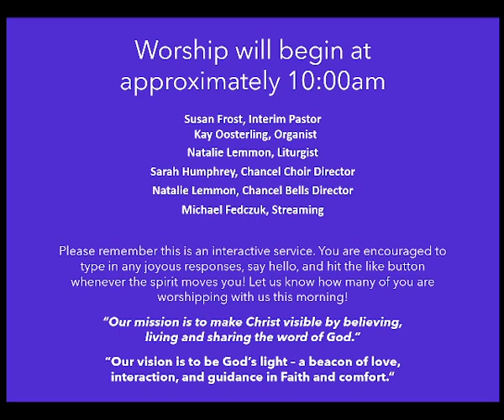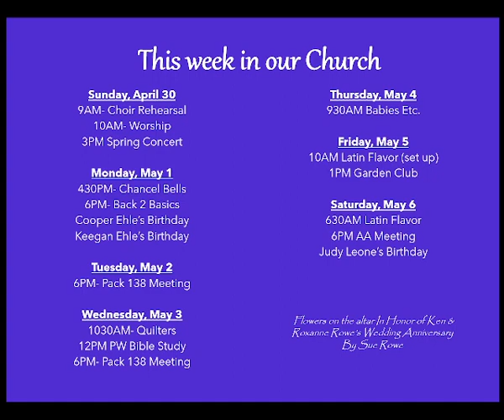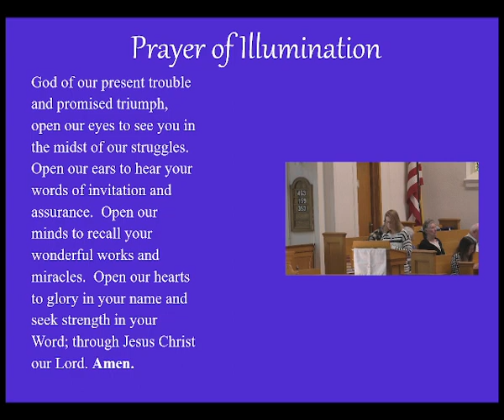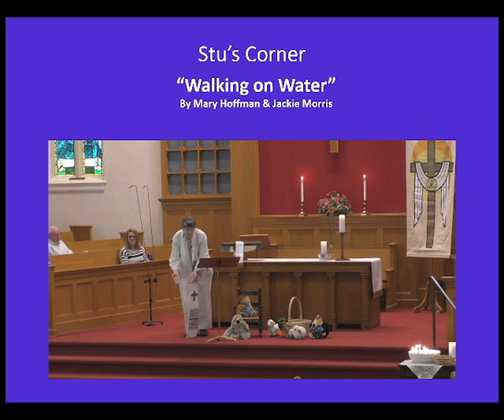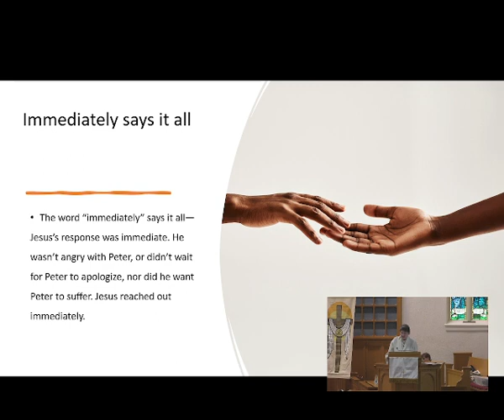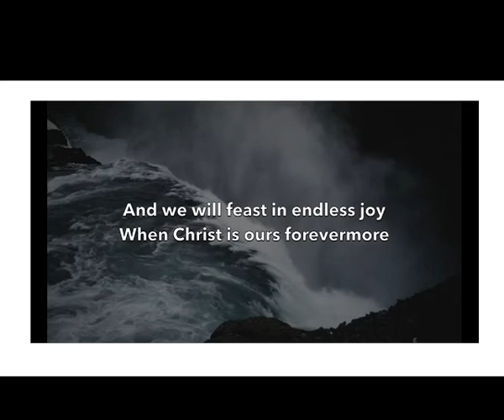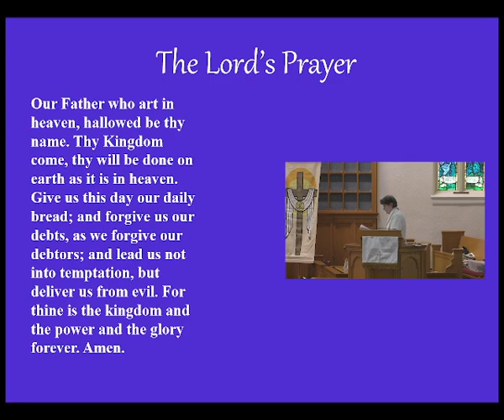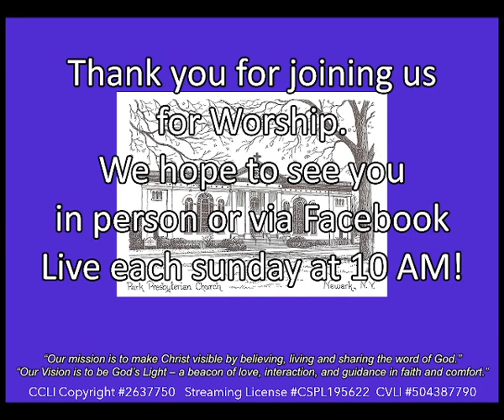April 30th, 2023 - "Why Do We Doubt"